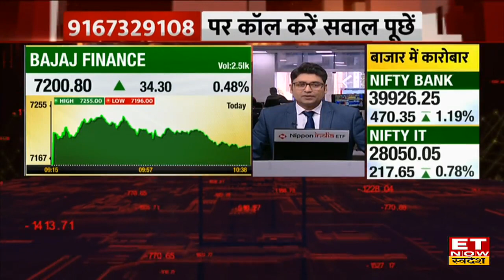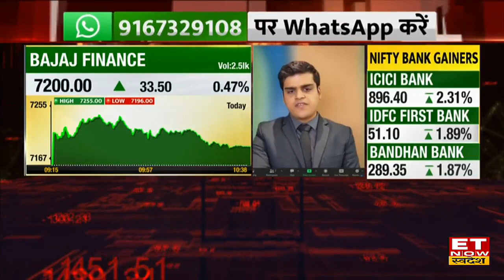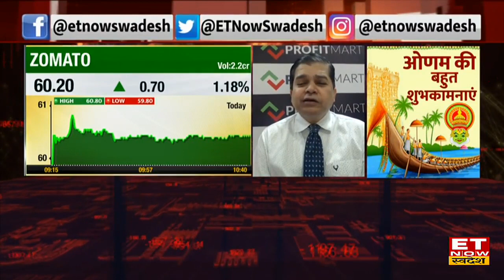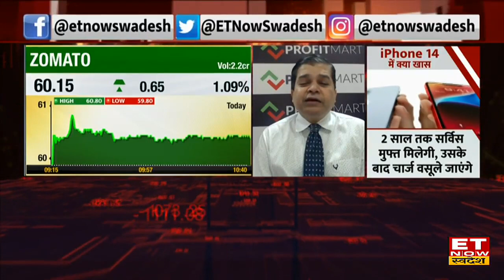Bajaj Finance Share पर Option Trading में Call Option से मुनाफे पर Expert ने क्या कहा?| Share Market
Bajaj Finance Share | Option Trading | Experts View | Market With Swadesh
Bajaj Finance के Share में आई 0.45% की तेजी 7199.00 के दाम पर। Expert से जानिए Buy Sell और Hold पर राय